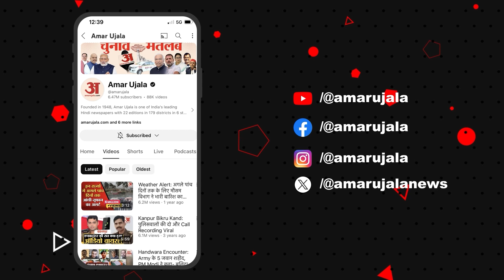धूमधाम से मना Amar Ujala प्रयागराज का स्थापना दिवस, लोगों अपने अनुभवों को किया साझा | Prayagraj